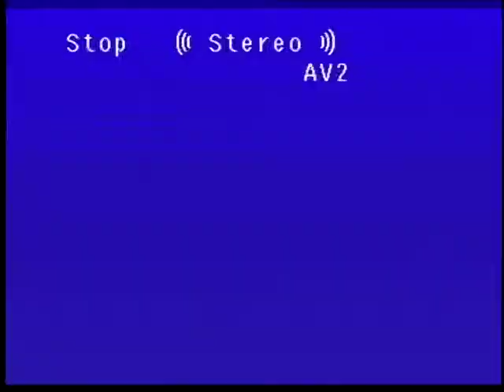Bill Fish Home Movie 1988 Christmas with Rick Muldoon (2)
1988 Christmas with Rick Muldoon